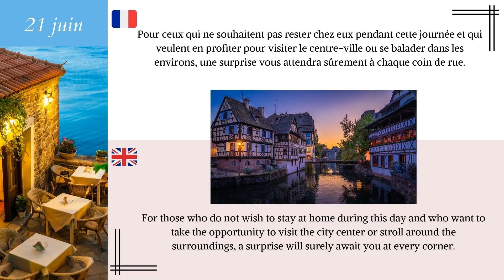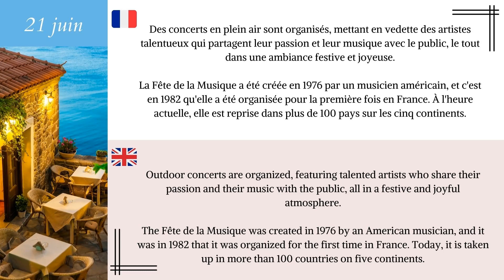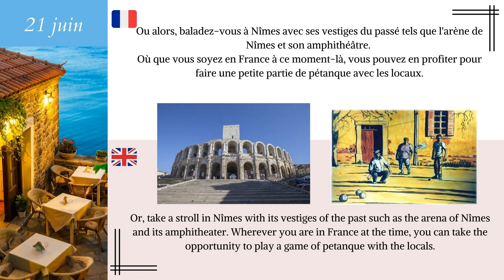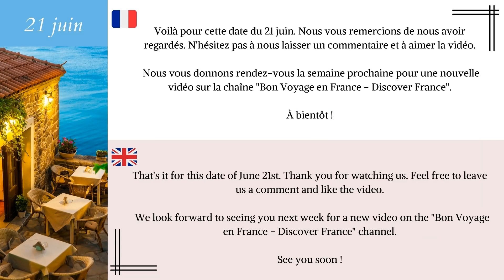The day you must be in France June 21st, What's happening that day in France? study DELF B1-DELF C2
Hello everyone,

In this new video, we will explain to you in French with English subtitles why you should be in France on June 21st. On that day, you will discover France from a different perspective, and your stay will be unforgettable thanks to a cultural event and the summer solstice.

This video has been created to introduce you to French culture, improve your listening comprehension, and enrich your vocabulary on various topics. Why not practice for French exams such as the DELF or DALF?

Dans cette nouvelle vidéo, nous allons vous expliquer en français avec les sous-titres anglais pourquoi vous devriez être en France le 21 juin. Ce jour-là, vous découvrirez la France sous un autre angle et votre séjour sera inoubliable grâce à un événement culturel et au solstice d'été.

Cette vidéo a été créée pour vous faire découvrir la culture française, améliorer votre compréhension orale et enrichir votre vocabulaire sur divers sujets. Pourquoi ne pas vous entraîner pour passer les examens de français tels que le DELF ou le DALF.

Si vous souhaitez en apprendre davantage sur la culture française et ses traditions, nous vous invitons à consulter nos autres vidéos :

À bientôt,